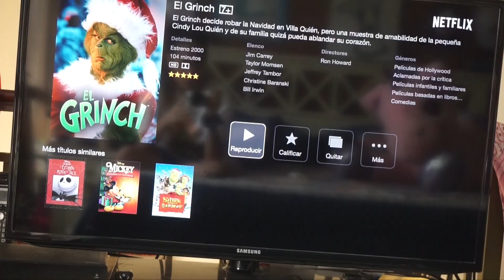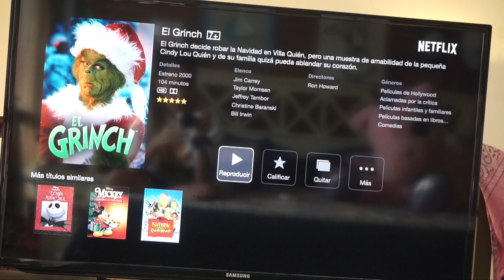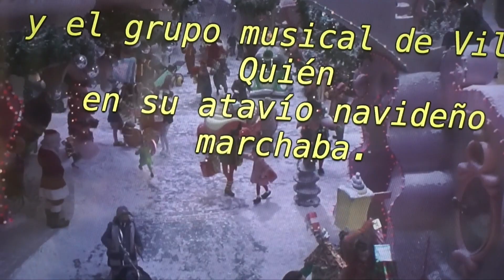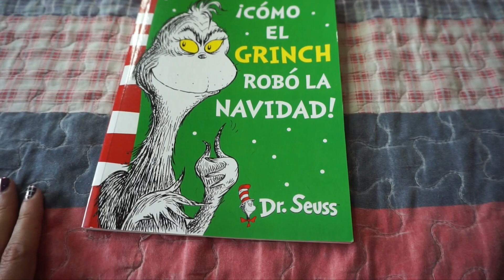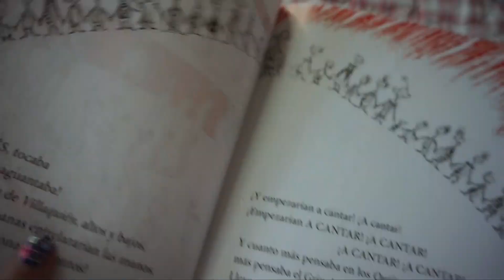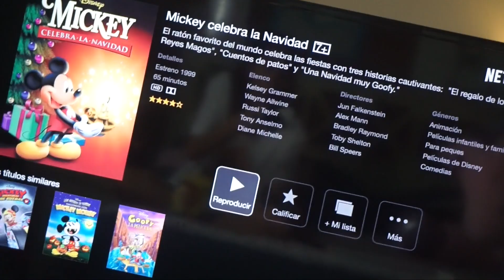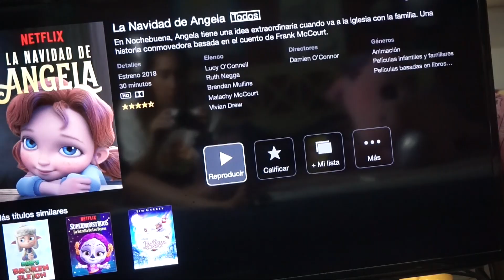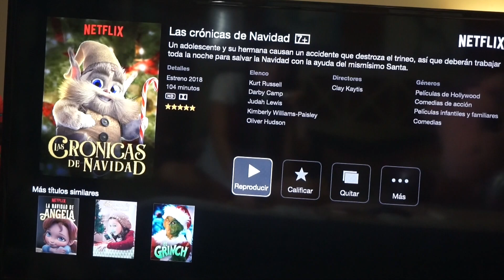UN DÍA MIRANDO PELÍCULAS DE NAVIDAD 🎄🎁 🎅🏻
¿LEÍSTE MIS LIBROS?